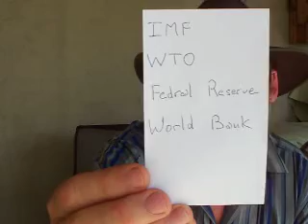Of The People By The People and For The People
Please watch this to make sure that you really want to be here.  No hard feelings if you leave.  Love Ya.